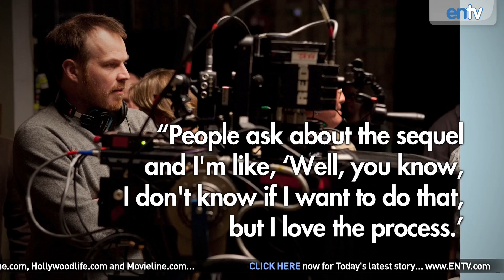Marvel Announces "Amazing Spider-Man" Trilogy: Andrew Garfield Coming Back For 2 Sequels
Marvel recently announced that they would be turning the Andrew Garfield re-boot of Spider-Man into a trilogy that would follow the mystery behind his parents and a various other storylines included in Marc Webb's "The Amazing Spider-Man". Most notably though will be the absence of Webb from future sequels. When asked he likened directing future Spider-Man films to giving birth multiple times, ouch!

No release date or other information has been released regarding "The Amazing Spider-Man 2".

For all the latest movie and entertainment news check out Movieline.com